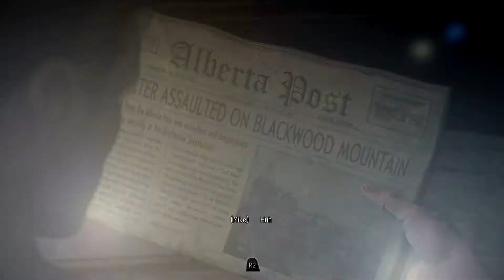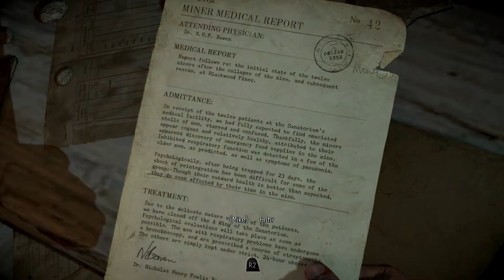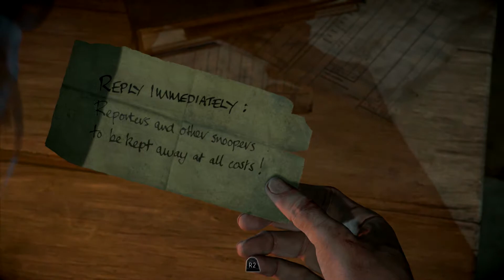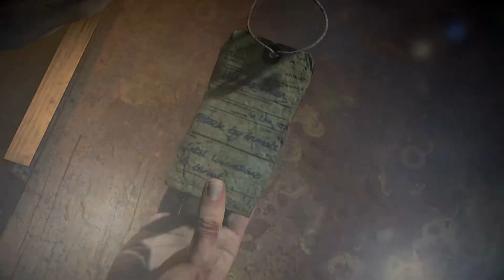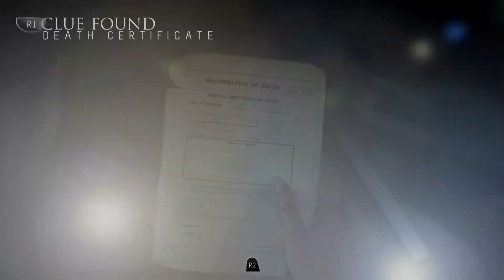The Old Sanatorium In the Mountains | Until Dawn Gameplay Walkthrough Part 4: Loyalty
We ended up finding Jess in the mines but were too late.
Also the Mystery Man wanted us to play a game which costed the life of a good friend of ours... Or did it?